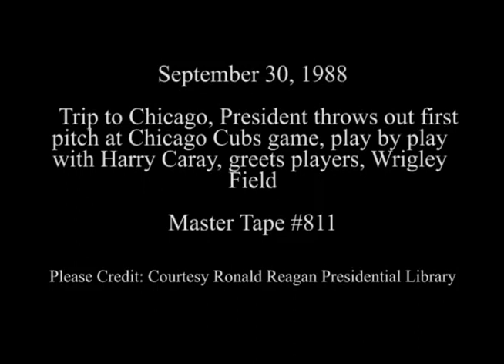Ronald Reagan & Harry Caray At A Chicago Cubs Game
It was late September in 1988 when President Ronald Reagan visited Wrigley Field to see the Chicago Cubs take on the Pittsburg Pirates. An old broadcaster from way back "Dutch" joined Harry Caray in the booth. I'm not a big fan of either the Cubs or Reagan but came across this clip and like a lot of people am missing Major League Baseball.Footage courtesy the Ronald Reagan Presidential Library